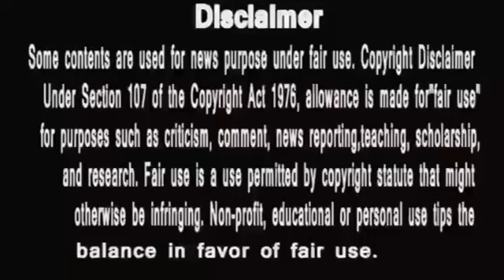Anupama Full Episode,अनुपमा खुद करेगी अब तोषु केंजल के रास्ते अलग ,माँ का नया अवतार,Anupama Full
zain Ul Abdeen
Kiran Dhormare
hungry spirits
Hello & Welcome guys in our YouTube channel Hungry Spirits" hope you fully enjoy our channel
 In this channel you will get Daily Serial Update - Entertainment
courtesy Hotstar,star plus
disney+ hotstar anupama serial today episode
anupama new promo yesterday full episode
anupama serial today episode full video starplus
anupama
anupama serial